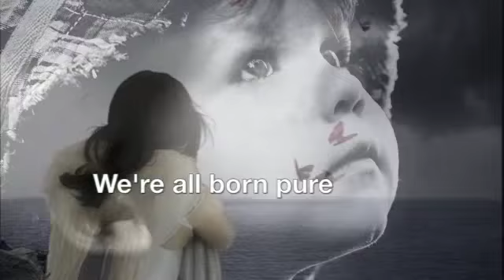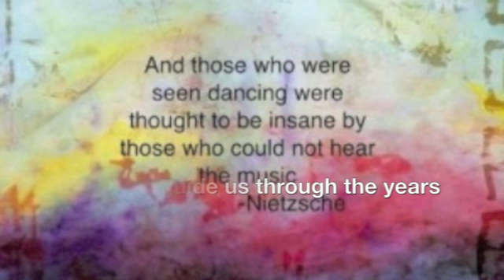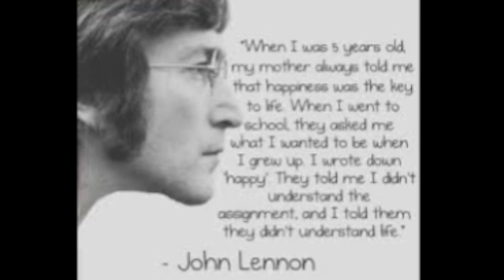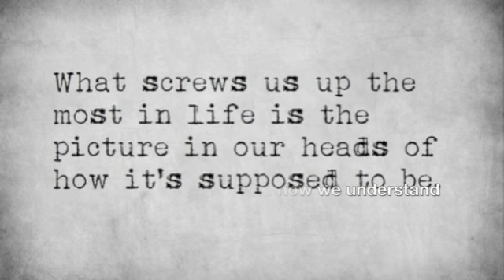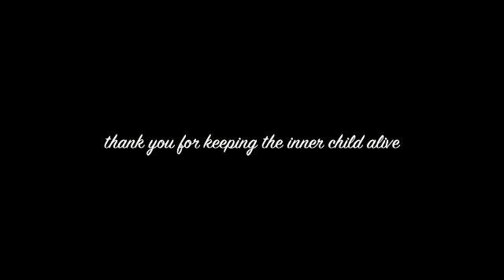Innocence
VERSE 1:

We're all born innocent
We're all born pure
We're all born sensitive
We're all born ignorant that there's more

CHORUS 1:

Where do we go from there
How did we get to here
We take our stand letting loose the hands
That guide us through the years

VERSE 2:

We're not born hating
We're not born bad
We're not born cynical
We're not born doubting what we're worth

CHORUS 2:

When did our innocence disappear
We learn to strive and we spend our lives
Singing songs that no one hears

CHORUS 3:

So how did we get to here
When did the change appear
We played our hand now we understand
That our lives are full of fear

CHORUS 4:

And how do we go from here
How do we loose the fear
We'll see it through we have things things to do
So we can scream our victory cheer
But how do we get from here